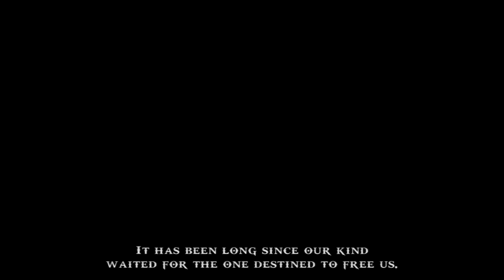All God of War Games Ranked Worst to Best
It's been 5 months since God of War Ragnarok released, which means it is time to rank the series all over again!
Intro and outro music by Max Jerry

ANIMATION
Intro and Outro Animation by Danilo Rocha